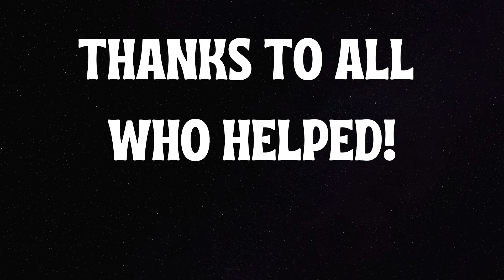Fall Festival at Tabernacle Baptist Church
Thanks to all who helped!